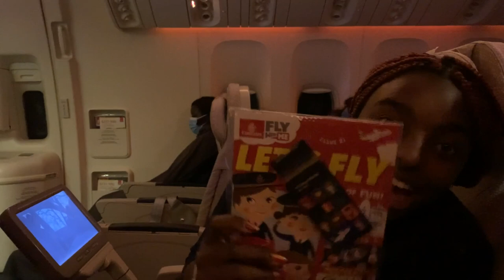Goodbye Kenya - See You Soon, Next Destination!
In this video, we'll share what we did in the remaining days left in Kenya before heading to Turkiye.

Kenya was such an amazing place and we had so much fun! From staying at the farm to enjoying long walks in the country , we covered a lot of ground in the remaining days. See you soon, Turkiye!